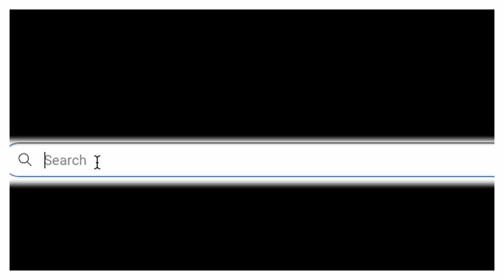HOW TO AVOID GETTING CAUGHT IN AN ORGY !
TUNE IN FOR RELATIONSHIP ADVICE FROM GARY D , ROCKLOGIC AND ROBIN EVERY FRIDAY 8PM .